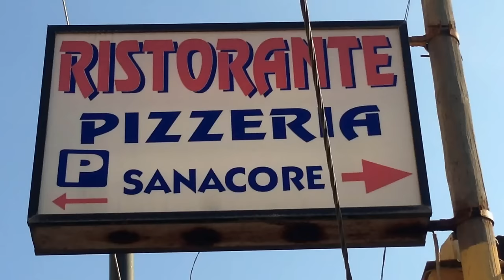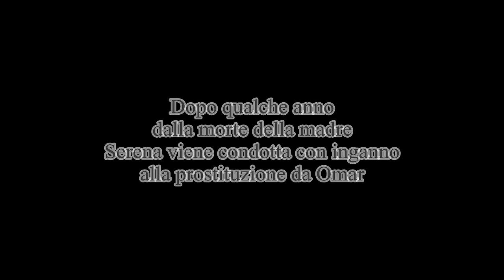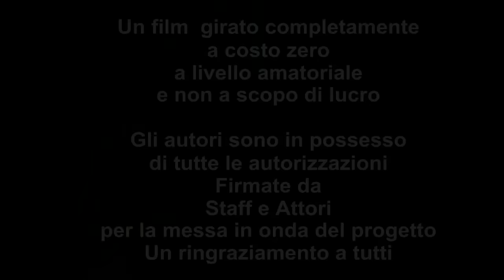FILM COMPLETO "RAGAZZE DI STRADA"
DI ANNUNZIATA DI SOMMA E MASSIMO PACILIO
REGIA DI ANTONIO ALFANO

OPERATORE DI RIPRESA:
DOMENICO DE BIASIO

FOTOGRAFIE DI SCENA:
DAVIDE LENGUITO E FRANCESCO GIULIANO

UN FILM GIRATO A COSTO ZERO
NON A SCOPO DI LUCRO

SI RINGRAZIA:
I TECNICI

REGISTA ANTONIO ALFANO
OPERATORE DI RIPRESA  DOMENICO DE BIASIO
FRANCESCO GIULIANO E DAVIDE LENGUITO
ANNUNZIATA DI SOMMA
GLI ATTORI
Gerardina Chianese
Pino Baldares
Antonio Salvoni
Biagio Gragnaniello
Nancy Di
Antonio Testa
Roberto Alfano
Renato Fiorenzano
Antonio Bilangia
Stefano Giordano
Maurizio Mastrostefano
Paolo Cortazzo
Alina Hilton
Francesca Morelli
Federica Marciano
Filomena Barbato
Martina Baldassarre
Filomena Campitiello
Chiara Fiorenzano
Nunzia Noceroni
Luisa Basilicata
Carmine Sgariglia
Ciro Noceroni
Massimo Morelli
Pino Ricci
Grazia Guerra

Anna Maria Forte
Virginia
Grazia Guerra